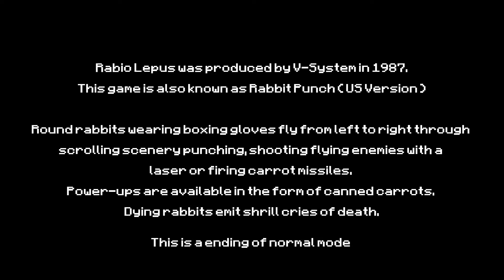Rabio Lepus - Arcade - Last Boss and Ending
Looking for more home systems endings? Pay a visit to GamEnd Cerchi altri finali per sistemi casalinghi? Visita GamEnd Rabio Lepus 1987 V-System Co.